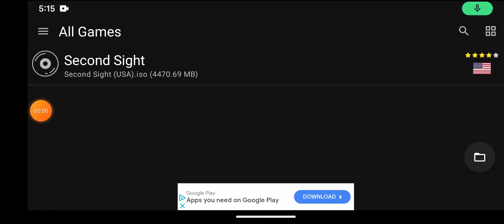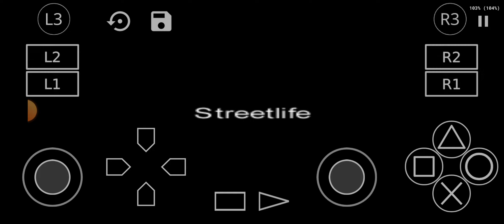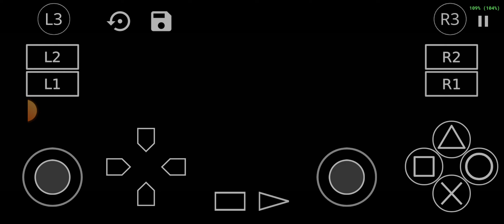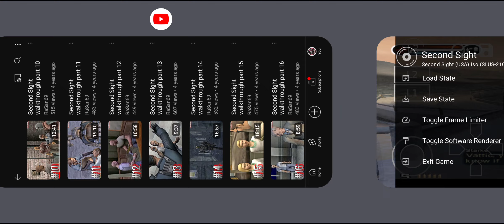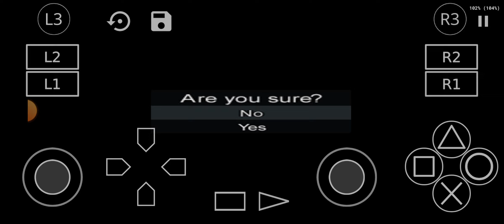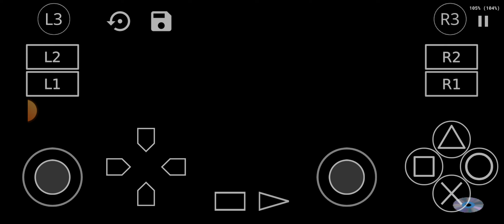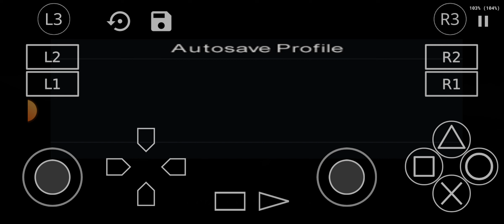second sight (PS2) android gameplay 7#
the 7th gameplay of second sight (PS2) on android.like and sub for more!!